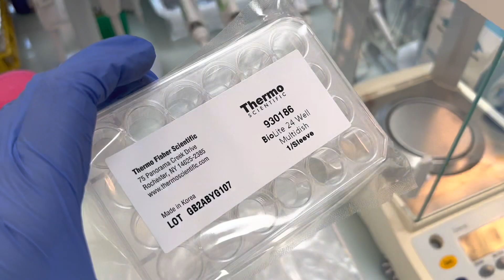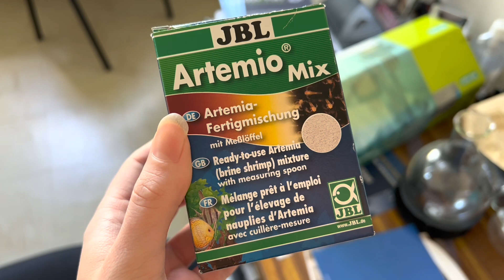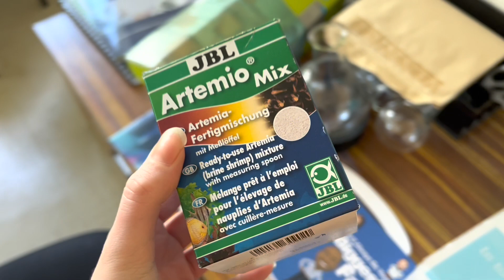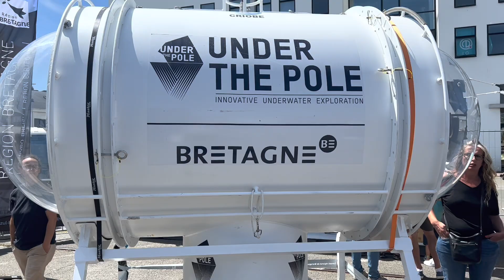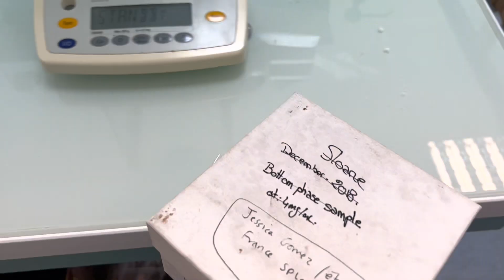FRANCE INTERNSHIP DIARIES WEEK 6: my final week in France! | PhD lab vlog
Hello!

Welcome back to the FINAL France vlog! In this video I tie up all of my work, clean up my bench and say 'bye for now' to my lovely colleagues at Biodimar. Thank you again to Claire and the rest of the Biodimar lab for the wonderful time I had during my stay.

Jessica

- - - music used - - -
Marshmallow - Lukrembo
Daily - Lukrembo